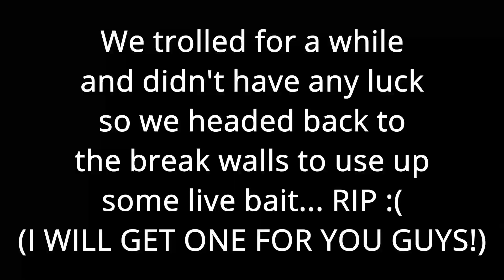Fishing The BREAK WALLS In Long Beach CALIFORNIA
In this funny and educational fishing video, I head out of Huntington Beach harbor towards the break walls in Long Beach Southern California with some of my favorite anglers, Dylan and Ryan from Hog Squad Fishing. We set sail on Dylan's 21 foot striper. We originally went out to troll for thresher sharks and didn't have any luck, so we head towards the break walls to use up some of our live bait. We catch a few notable fish and have an amazing time along the way! We even saw a MASSIVE sun fish (mola mola)! You don't always catch the species you target and that is part of fishing, so we made the best of it and hit the break walls to get some bendo action!